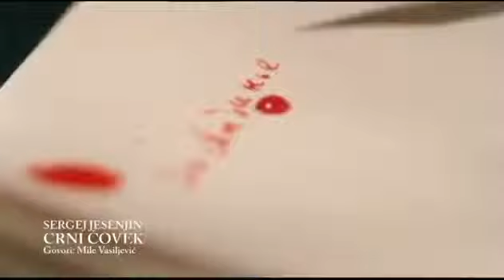SERGEJ JESENJIN - CRNI ČOVEK - Kazuje: Mile Vasiljević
SERGEJ JESENJIN - CRNI ČOVEK
Kazuje: Mile Vasiljević